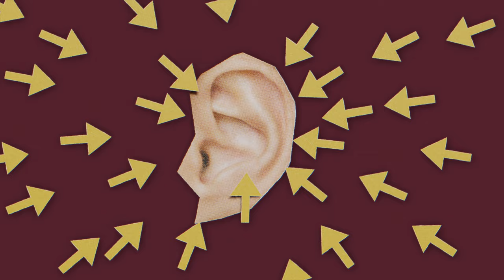Drop Talk #11 ⚡ Abraham Hochstrasser (Free Ride World Champion)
🚀🎙️ Get ready for an adrenaline-charged episode of Drop Talk as we dive into the thrilling world of extreme sports with none other than Free Ride World Champion, Abraham Hochstrasser!

Join us on this wild ride as Abraham shares the incredible journey of his career, from the highs of being crowned Free Ride World Champion to the heart-stopping challenges of navigating the monstrous waves of Nazaré, Portugal. 🏆🌊

In this exclusive interview, we delve into the captivating intersection of free ride jetskiing and big wave surfing. Discover how Abraham takes on the waves, pushing the boundaries of both sports to new heights. From jaw-dropping stunts to the technical mastery required, this episode unveils the intense and electrifying world of free ride jetskiing in the realm of big wave surfing.

But the adventure doesn't stop there! Abraham opens up about his past experiences, reflecting on the pivotal moments that shaped his journey. As we explore his remarkable career, we also get a sneak peek into the future – uncovering his aspirations and what lies ahead in the dynamic world of extreme water sports.

Whether you're a thrill-seeker, a water sports enthusiast, or just looking for an inspiring story, this episode is your front-row seat to the extraordinary life of Abraham Hochstrasser. 🌊🚤

Hit that play button and join us as we ride the waves with one of the most daring and accomplished athletes in the world of free ride jetskiing and big wave surfing!

The footage in this video is protected by copyright.